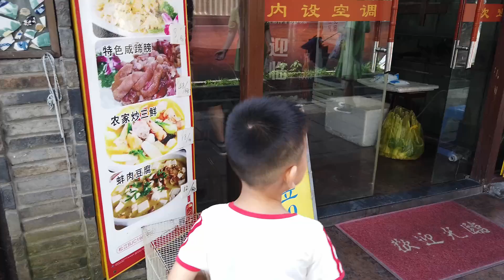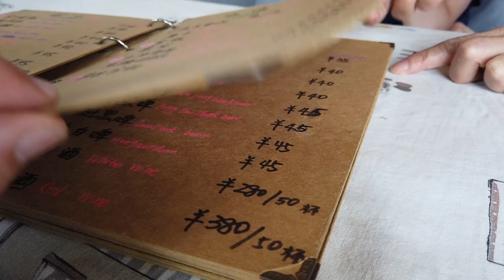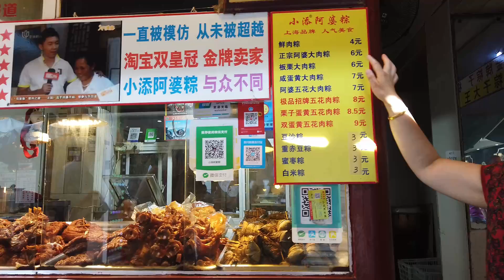Shanghai Zhujiajiao Water Town China HD